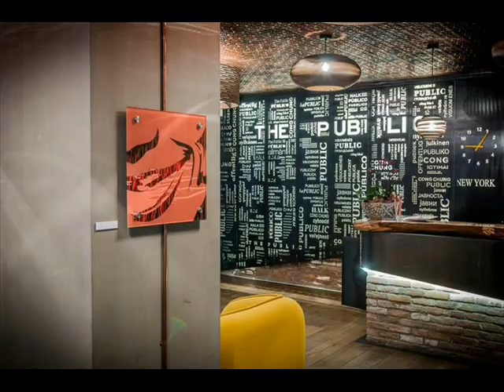New Zealand Hotels